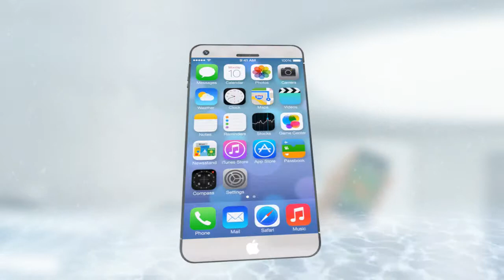iphone 6 concept design ONLINE AD suranga